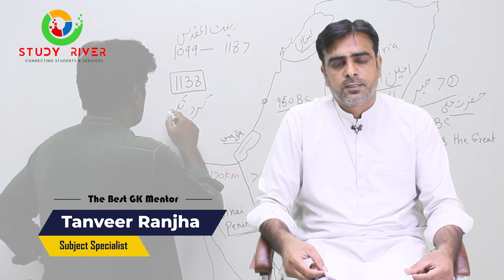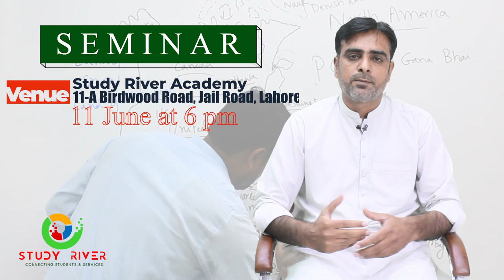FPSC Jobs | One paper seminar | Tanvir Ranjha | General Knowledge Preparation| Model Papers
One-Paper General Knowledge On-Campus & Online Seminar by sir Tanvir Ranjha

FIA assistant director jobs 2021 FPSC online Apply. Assistant director FIA jobs 2021 advertisement. Federal investigation agency FIA is going to announce new jobs for the posts of  assistant director legal through FPSC
IB jobs 2021 online apply. Intelligence bureau jobs 2021 advertisement. Federal government intelligence bureau IB department announced latest jobs for the post of GD-11,GD-07, stenotypist, tech, data entry operator and OM.